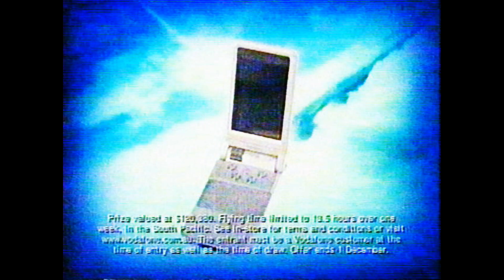Vodafone Advert 2002